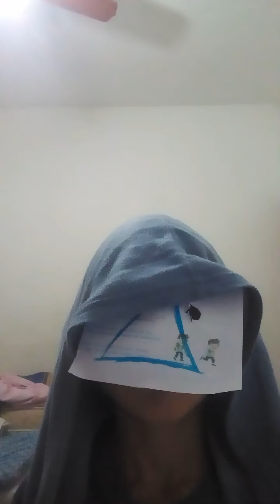colméia de açucár